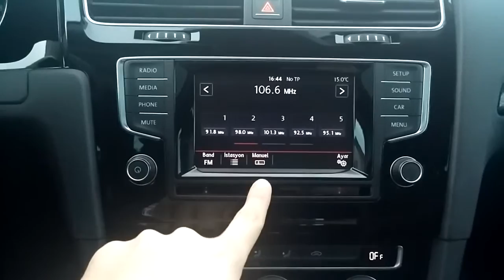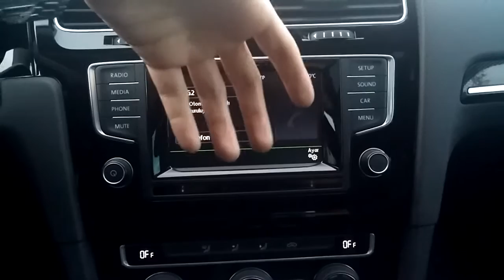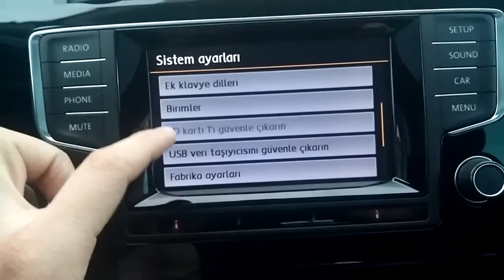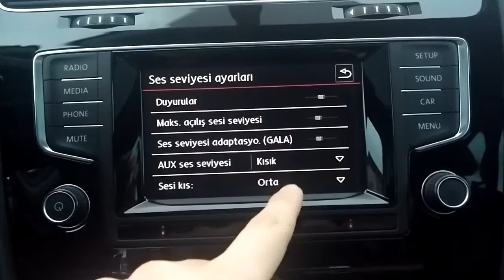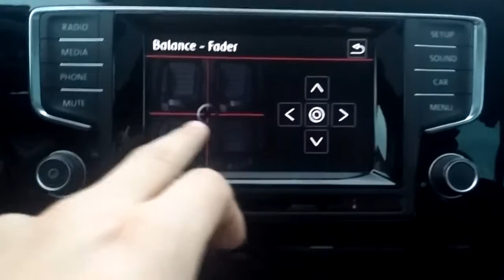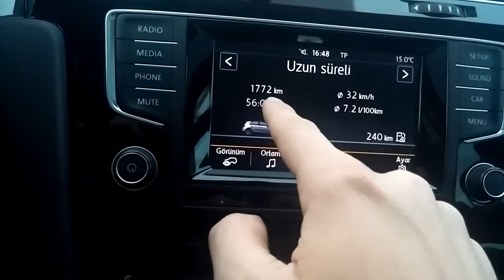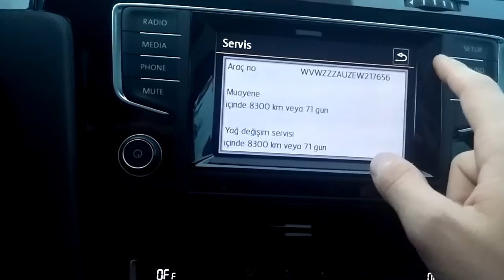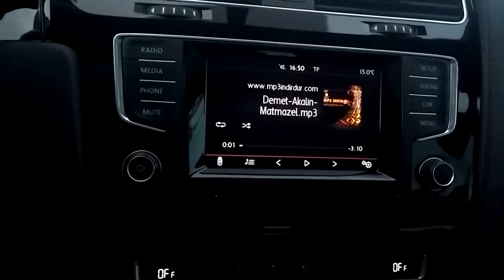Vw Golf 7 highline multimedia display detail -english subtitle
Detaylı olarak golf 7 'nin multimedia ekranını tanıtmaya çalıştım.